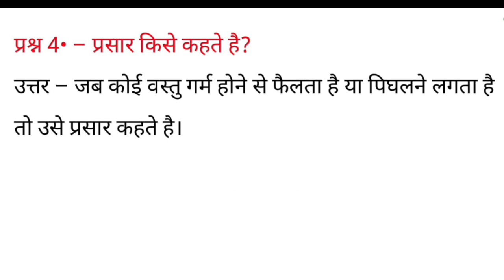प्रसार किसे कहते हैं ? || Prasar Kise kahate Hain